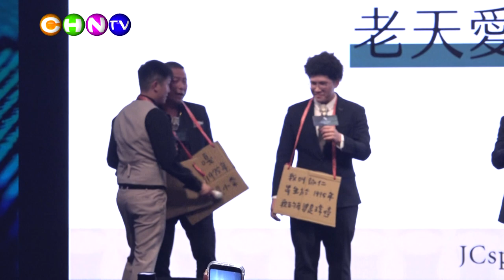中華新報20231107 凍齡女神愛紗的保養新寵 全新代言JCspotlih聚光燈」肌活現驚喜慶生